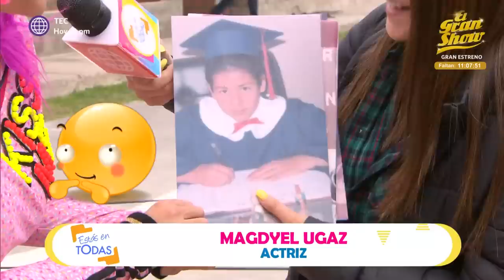Estás en Todas: Actores de Al Fondo Hay Sitio recuerdan cómo eran de niños (HOY)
¡IRRECONOCIBLES! 😱
Madgyel Ugaz, Karime Scander, Laszlo Kovacs y Jorge Guerra se sorprendieron al ver sus fotos de pequeños 🥺🤭. ¿Tú los llegas a reconocer? 🤔

Juntémonos Más.